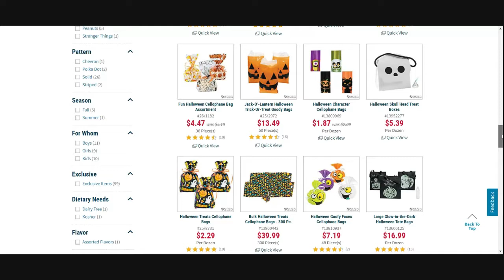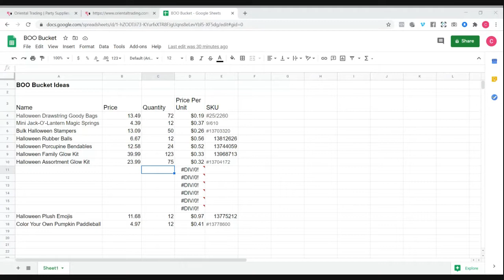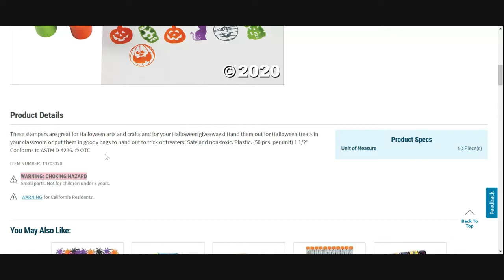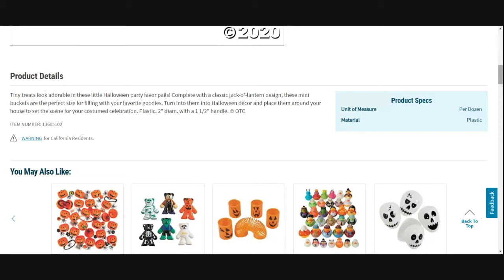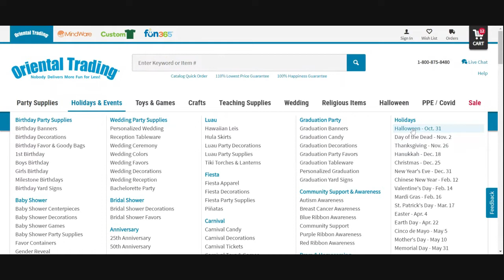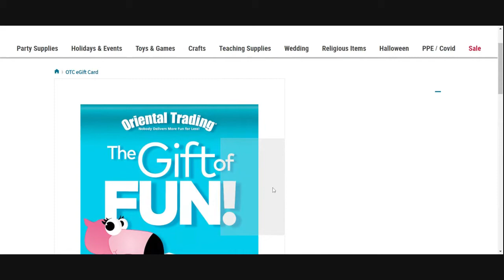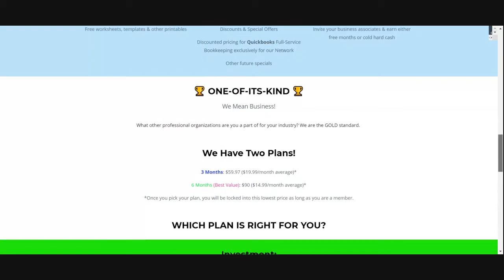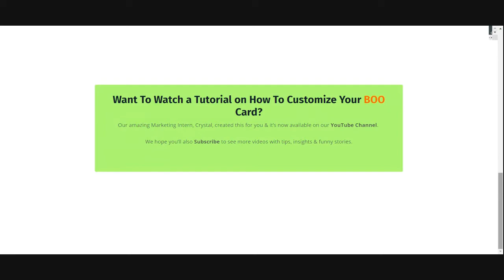Halloween Boo Bucket Ideas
Please Note: This is a FACEBOOk Live replay from 9/6/2020.